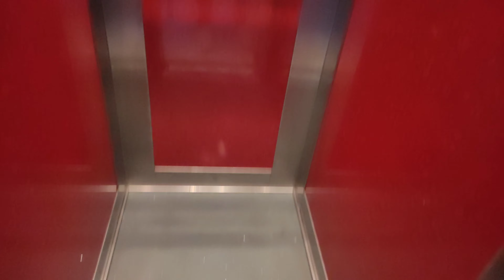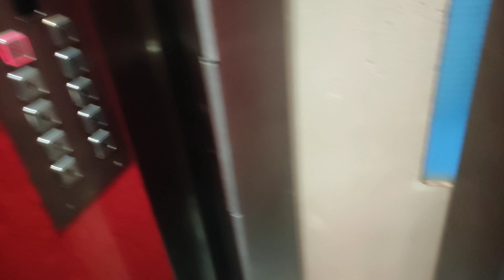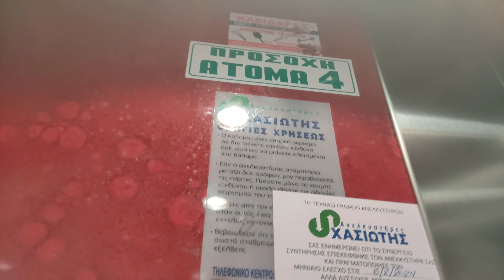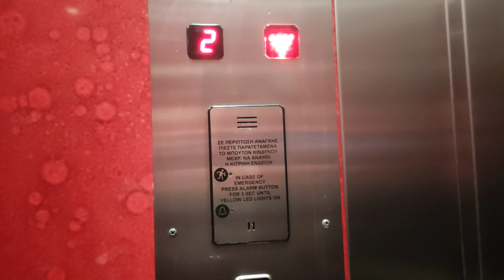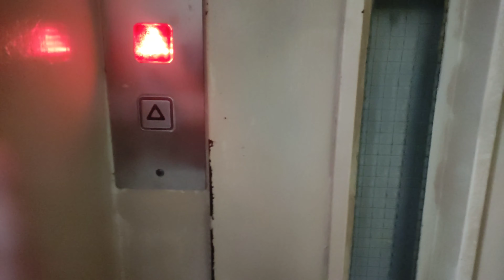Old traction elevator (modernized by generic with DMG) in multy-storey house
Brand unknown
Year 1970s
Serial number ?
(Modernized by generic with DMG in 2010s)